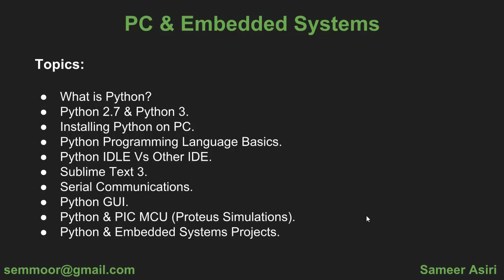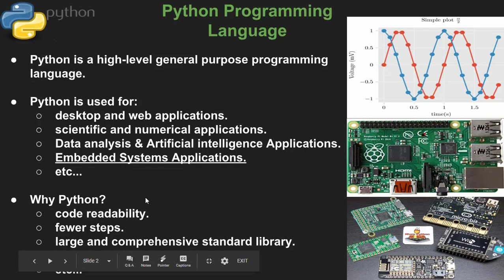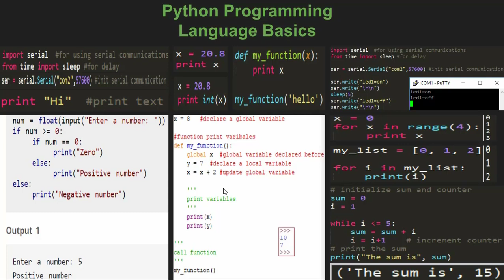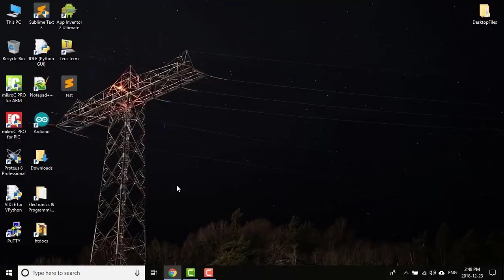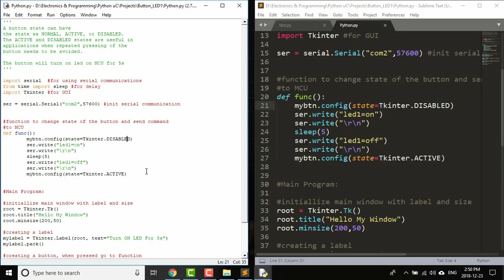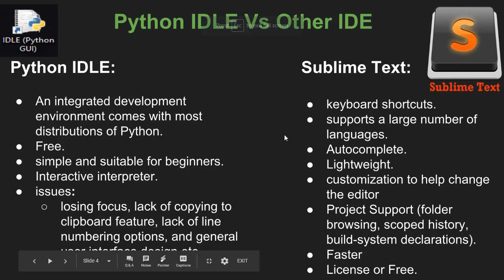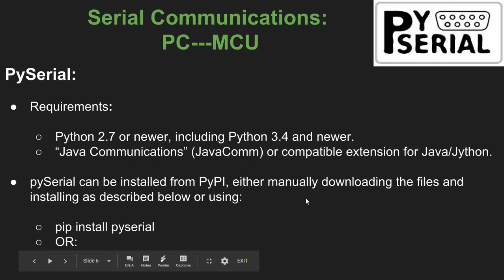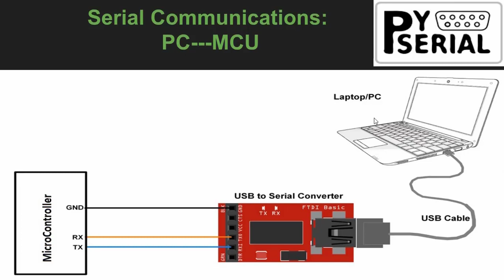Python Programming with Embedded Systems - Part 1: Intro | Embedded Systems & Microcontrollers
Complete Embedded Systems & Microcontrollers - Design & Programming Tutorials

تعريف بالقناة:
قناة تعليمية عليها أكثر من 450 فيديو تعليمي، بها:
2- شرح دورة الأنظمة المدمجة Embedded Systems والميكروكنترولر واحتراف البرمجة بلغة الامبيدد سي Embedded C. وعمل مشاريع رائعة…
3- شرح كيفية الربط بين الاردوينو واللابفيو وعمل مشاريع رائعة بهما.
4- شاهد أيضاً،دورة مهمة جدا لطلبة الهندسة في شرح أساسيات ومبادئ التحكم الآلي او هندسة نظم التحكم
(Automatic Control or Control systems engineering):
5- دورة متقدمة في التحكم باستخدام اللابفيو (مهمة لأقسام تحكم أو كنترول والكترونيات). وهي تطبيق عملي لدورة التحكم الالي
6- سلسلة Root Locus Method في هندسة التحكم الآلي لطلبة كلية الهندسة، قسم كهرباء،
7- سلسلة عملية في القوي الكهربية او الكهرباء المتردده الاحادية والثلاثة الطور (Electrical Power) لطلبة هندسة ولكل مهتم بالكهرباء
8- بعض الدواير العملية الكهربية المهمة للجميع.
9- دورة في القياسات الكهربية، مهمة لطلبة كليات هندسة ولكل مهتم بالالكترونيات والكهرباء
10- دورة في احتراف الرياضيات والجبر والهندسة والتفاضل والتكامل والقوانين الخاصة بها بدون تعقيدات.